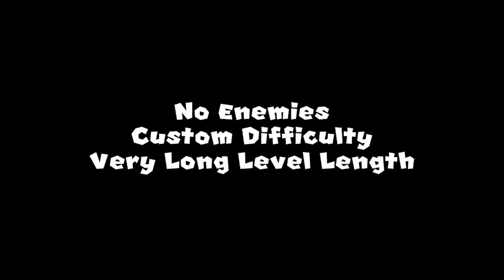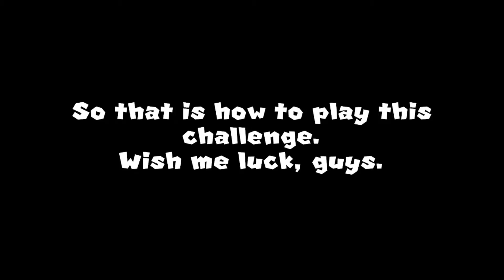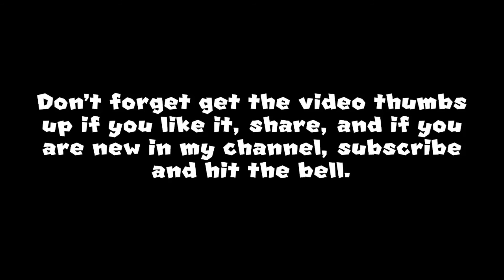Super Mario Bros. Randomizer Challenge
Welcome to my Challenge. In this challenge, you have to complete 16 random levels in under 765 Seconds. (12 Minutes 45 Seconds) Don't worry, guys. I'm not cheater. I promise that I will wish luck, and let's see if I complete this challenge.